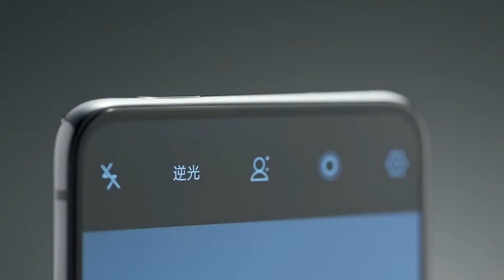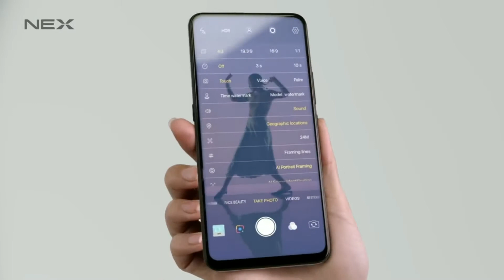Vivo NEX retractable camera discovering the future Выдвижная камера открывая будущее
So that nothing prevents you from enjoying the flawless image on the NEX screen, we've hidden the front camera behind the display. When you want to take a selfie, it is put forward in just a second, and when the photo is taken, back.

ballerina dancing on selfie camera
芭蕾舞演员在自拍相机上跳舞
춤추는 발레리나에서 휴대 전화를 카메라